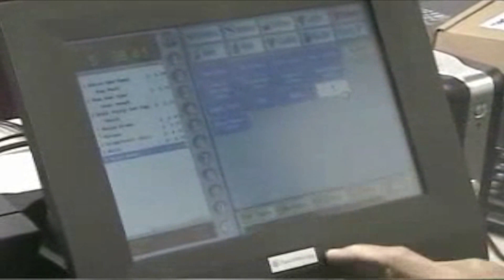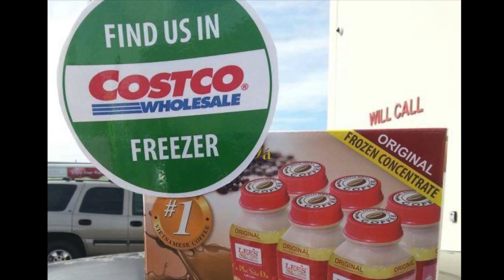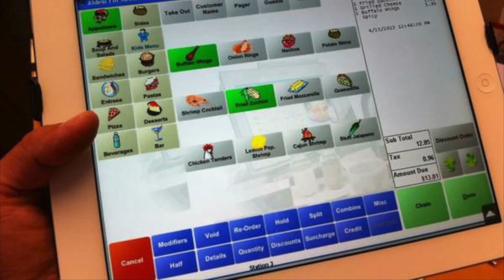Thang Hoang Bio for the Diversity Visionary Awards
Please help me congratulate Mr Thang Hoang!
A little something I put together last minute for Mr Thang Hoang!  Excuse any technical slip ups I may have had!